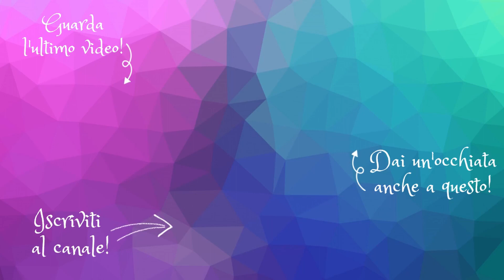Addio alla cadenza regionale con gli esercizi fono-articolatori! | parte 4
Ciao Artista
oggi poniamo il focus sulla O aperta e chiusa.

Sigla
Fonte Video: Tik Tok (Letizia Dispare)